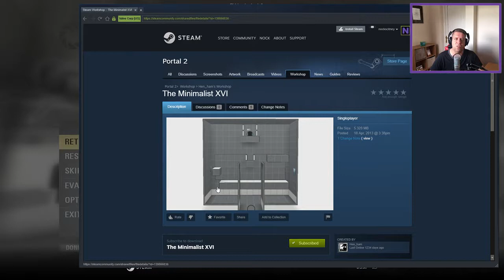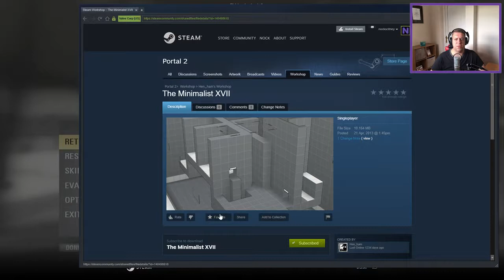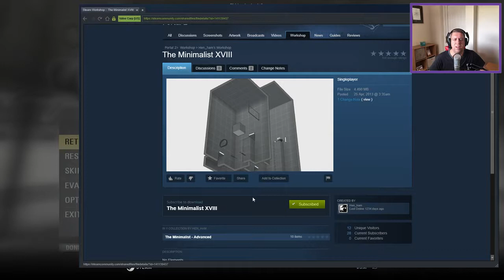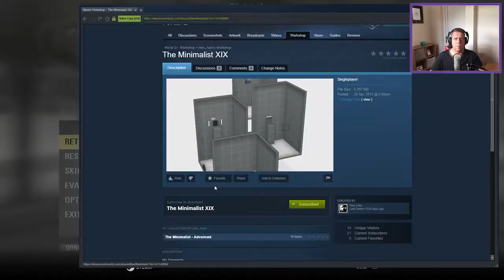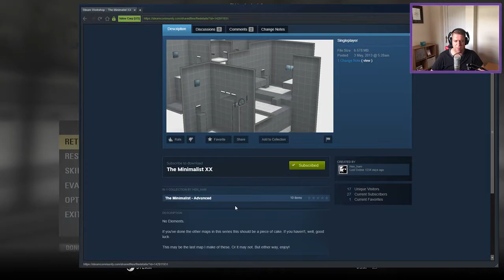[Portal 2] "The Minimalist (Advanced) (16 - 20)" by Hen_ham